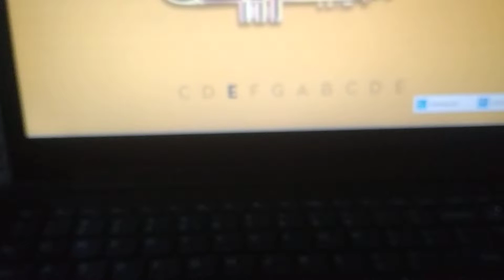indrusty baby youtube trumpet